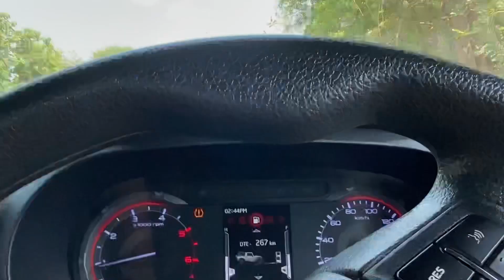Shooting | Johandeer Stunt | Johandeer Vlog 2